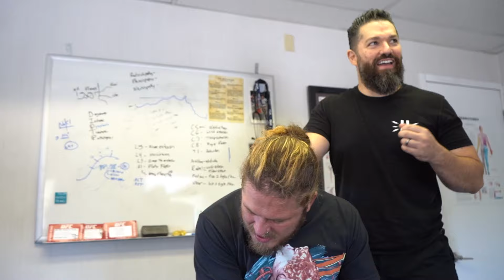The BAD BOY Joey Janela gets an EPIC Ring Dinger!?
Joseph Janela  is an American professional wrestler, currently working for Game Changer Wrestling (GCW), where he is the promoter of the Joey Janela's Spring Break event series. Janela is most known for his work with All Elite Wrestling (AEW), Major League Wrestling (MLW), and various independent promotions such as Pro Wrestling Guerrilla (PWG), Combat Zone Wrestling (CZW), and Beyond Wrestling.Joseph Janela (born July 3, 1989) is an American professional wrestler, currently working for Game Changer Wrestling (GCW), where he is the promoter of the Joey Janela's Spring Break event series. Janela is most known for his work with All Elite Wrestling (AEW), Major League Wrestling (MLW), and various independent promotions such as Pro Wrestling Guerrilla (PWG), Combat Zone Wrestling (CZW), and Beyond Wrestling.

Championships and accomplishments

Janela as WWN Champion in 2018
Absolute Intense Wrestling
AIW Intense Championship (1 time)
JT Lightning Memorial Tournament (2018)
Alpha-1 Wrestling
A1 Outer Limits Championship (1 time)
BodyZoï Wrestling/Banger Zone Wrestling
BodyZoï Championship/BZW Championship (1 time)
Combat Zone Wrestling
CZW Wired TV Championship (3 times)
DDT Pro-Wrestling
DDT Extreme Championship (1 time)
Ironman Heavymetalweight Championship (5 times)
Dojo Pro Wrestling
Dojo Pro White Belt Championship (1 time)
Forza Lucha!
Forza Lucha Cup Championship (1 time)
Game Changer Wrestling/Jersey Championship Wrestling
JCW Championship/GCW World Championship (2 times)
JCW Tag Team Championship (2 times)[53][54] – with Rhett Titus (1 time) and with Sean Waltman (1 time)
GCW Extreme Championship (1 time)
Tag Team Jersey J-Cup (2014)[57] – with Rhett Titus
The Acid Cup (2016)
Hoodslam
Hoodslam Champion Ship Championship
House of Glory
HOG Tag Team Championship (1 time) – with Anthony Gangone
Lucha Libre Vanguardia
Vanguardia Extraordinario Championship (1 time, current)
National Wrestling Superstars
NWS Cruiserweight Championship (3 times)
On Point Wrestling
OPW Heavyweight Championship (1 time)
Pro Wrestling Illustrated
Ranked No. 106 of the top 500 singles wrestlers in the PWI 500 in 2021
Pro Wrestling Syndicate
PWS Suicidal Six Way Championship/PWS Tri State Championship (3 times)
Revolution Eastern Wrestling
REW Pakistan Championship (1 time)
WWNLive
WWN Championship (1 time)
World Xtreme Wrestling
WXW Blast Television Championship (1 time)
WrestlePro
WrestlePro Tag Team Championship (1 time) – with Brian Myers Championships and accomplishments

Absolute Intense Wrestling
Alpha-1 Wrestling
Combat Zone Wrestling
DDT Pro-Wrestling
Dojo Pro Wrestling
Forza Lucha!
JCW Tag Team Championship (2 times)– with Rhett Titus (1 time) and with Sean Waltman (1 time)
Tag Team Jersey J-Cup (2014)– with Rhett Titus
Hoodslam
Hoodslam Champion Ship Championship (1 time)
House of Glory
Lucha Libre Vanguardia
National Wrestling Superstars
On Point Wrestling
Pro Wrestling Illustrated
Pro Wrestling Syndicate
Revolution Eastern Wrestling
WWNLive
World Xtreme Wrestling
WrestlePro
WrestlePro Tag Team Championship (1 time) – with Brian Myers